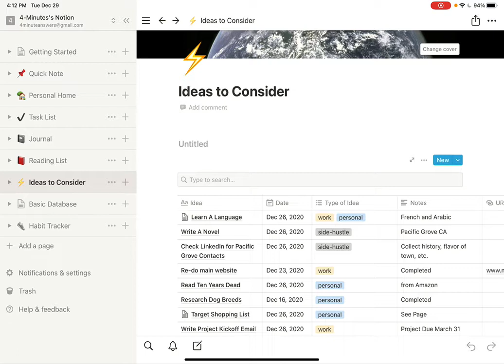Organizing Notion to Work for You | Notion Tutorial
In this Notion tutorial video, you will learn how to organize Notion to work for you.  Unlike our other videos, this one is a little longer than 4 minutes, and it is because this topic is so important we wanted to make sure we covered it thoroughly. You'll also see how we have set up Notion for our own use.

Prior videos that you may want to reference are:

Types of Databases in Notion (coming soon)